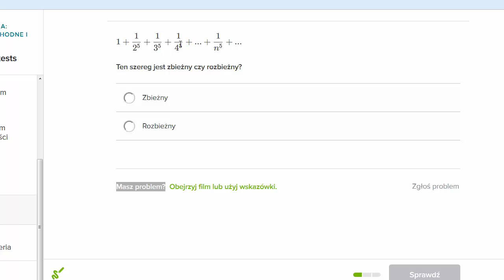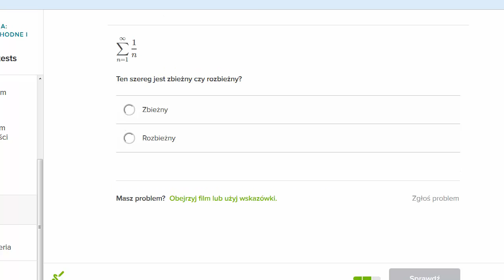Przykład: zbieżność szeregów harmonicznych rzędu p.